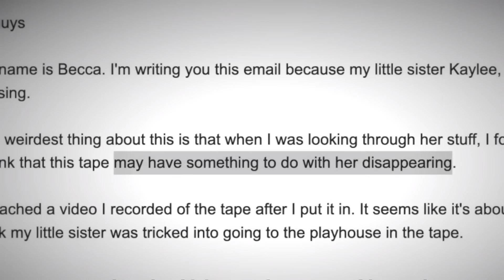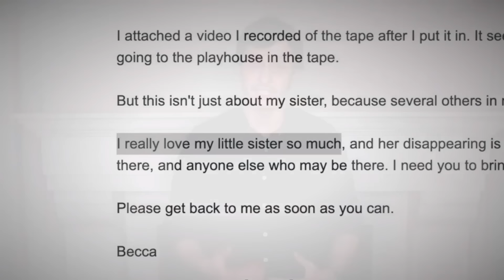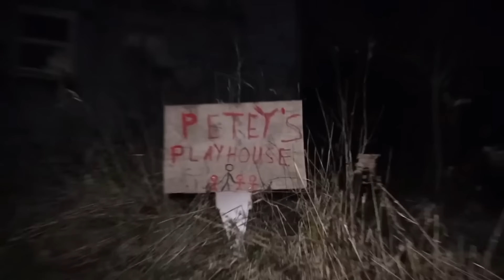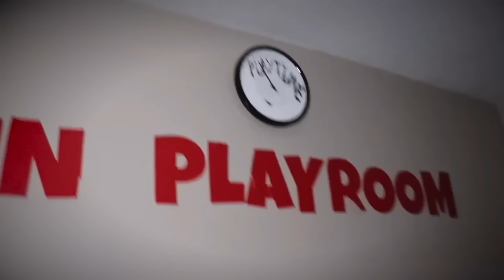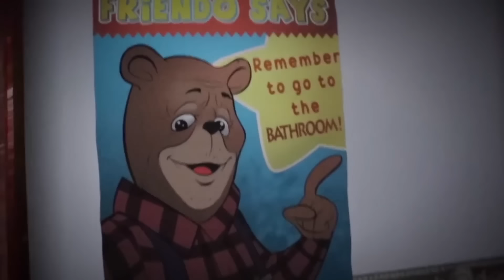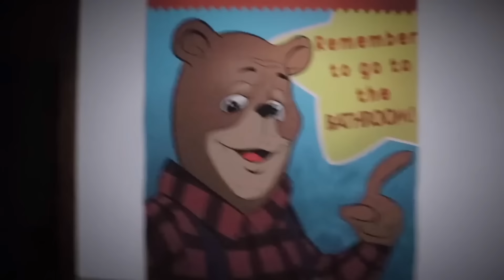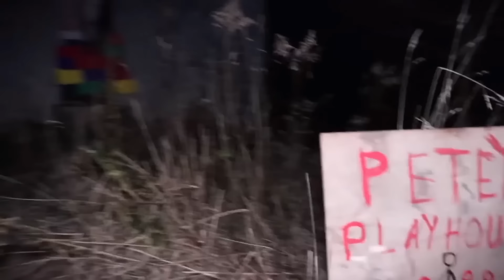อย่าหลงเข้าไปในโรงละครผีสิง